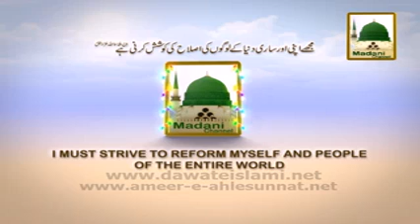Suwal Meri Darhi Par Aik Baal Hai Aksar Log Kehtay Hai Kay Ye Baal AMEER E AHLESUNNAT